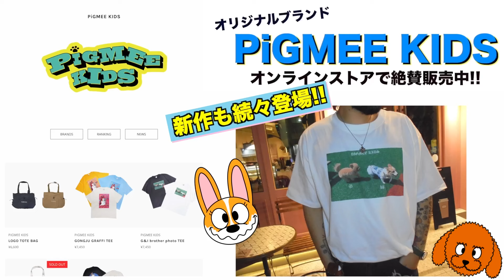NMIXXの韓国ファンミーティングが最高だったらしいけど！花束貰えたりするの？！【映像あり】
🐶PiGMEE KIDSオンラインストア🐶

서울 강남구 논현로36길 31 4층 UNIQLANE japan team ( 유튜버 마큐리상사 담당자 )

【住所】
06296
4F, Nonhyunro 36-gil 31, Gangnam-gu, Seoul, Republic of Korea

【受取人名】
UNIQLANE japan team ( YouTuber Mercury )